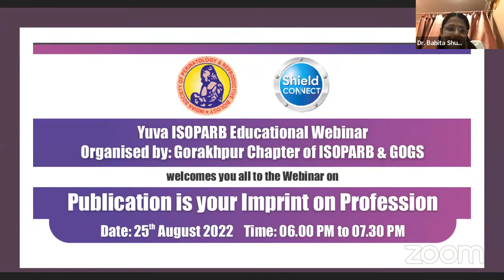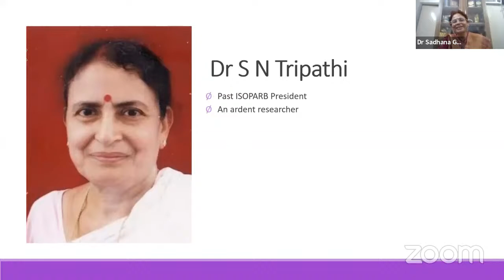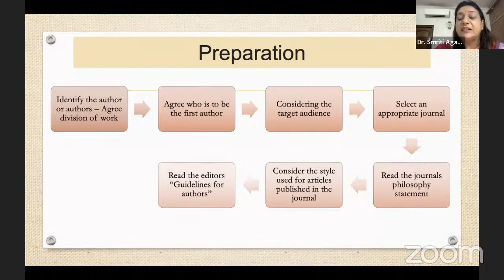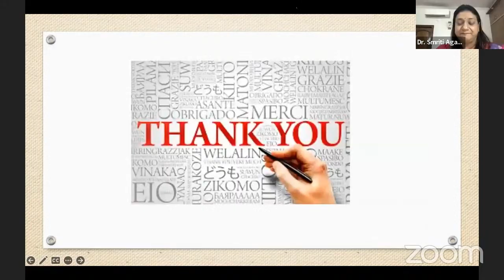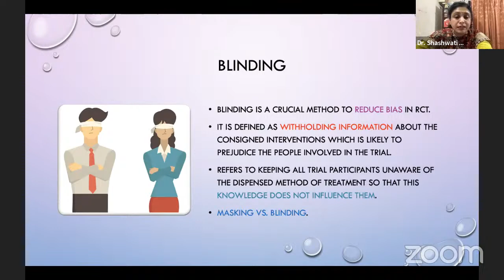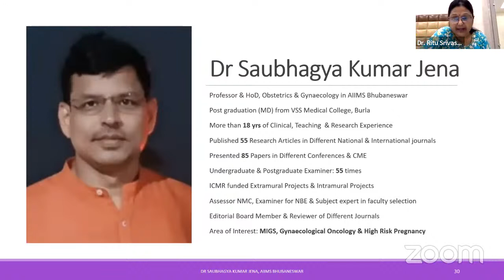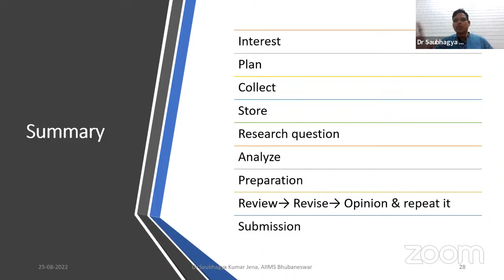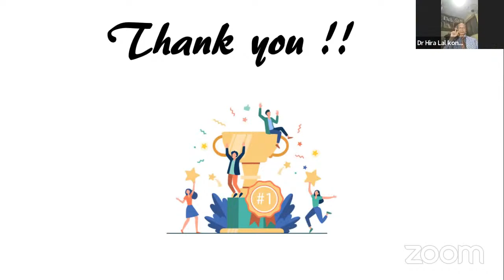Publication is your Imprint on Profession